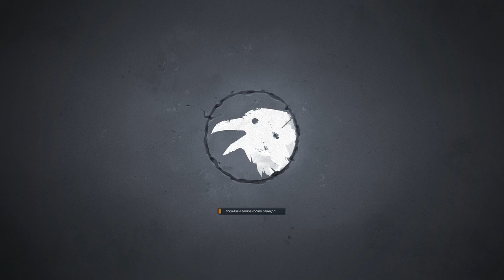Northgard FFA4: мультиплейер за клан Оленя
Продолжаю проводить сетевые баталии против живых людей в игре Northgard! И хоть она ещё в раннем доступе, но играть уже интересно. В этой видео я играю за клан Оленя. Удастся ли мне победить?